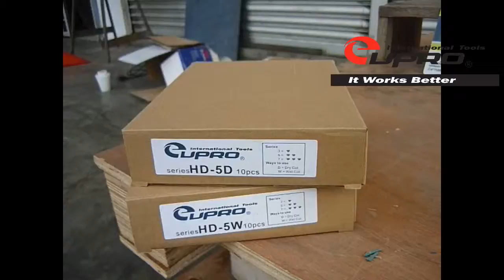HD 5D ori video